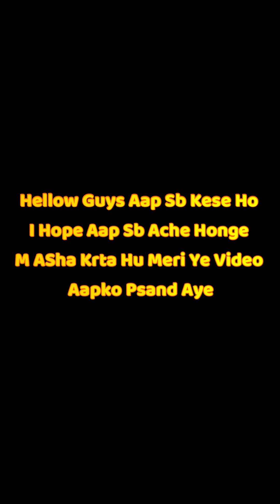How to Draw Charcoal Pencil Sketch | Chief Minister Of Uttarakhand